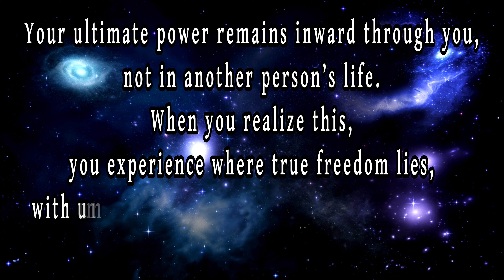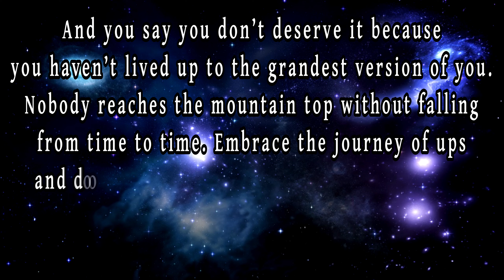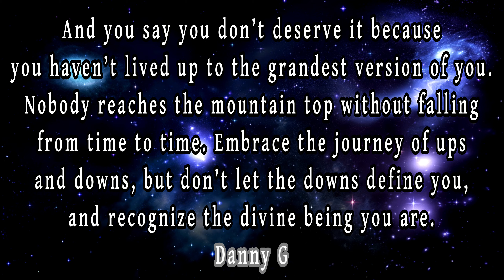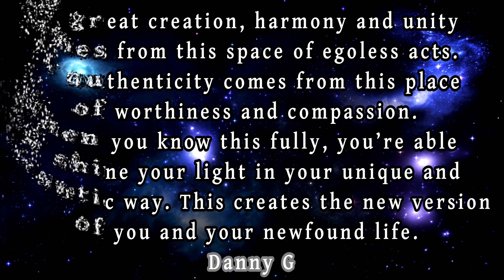3 Poems "Self Empowering Warrior" "Realize Your Power" & "Complete Worthy and Capable" By Danny G